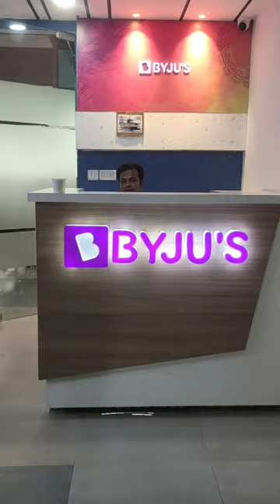Vlog Byju's kolkata office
Byju's kolkata office